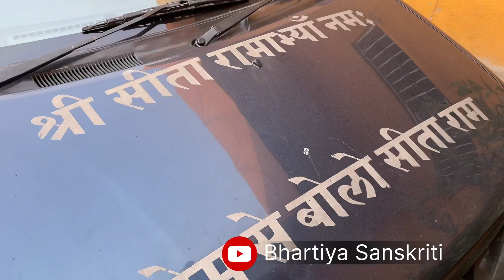माँ काली | श्री हनुमान मंदिर | श्री संत स्वयं सिद्ध राम दास बाबा आश्रम